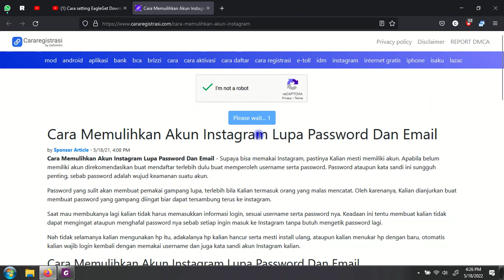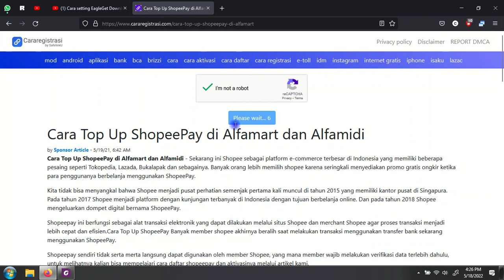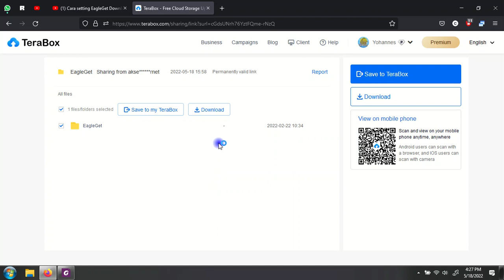Cara Download TeraBox di android laptop pc windows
untuk download bisa registrasi TeraBoxnya di link berikut